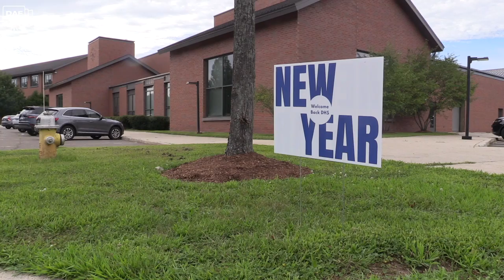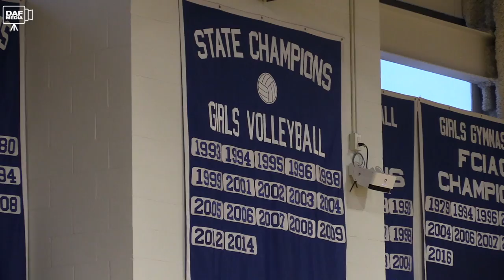DAF Media 2021 Fall Sports Preview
Summer is over, school is back in session which means that high school sports return to Southwestern Connecticut. And this DAF Media special previews the 2021 Darien high school fall sports season.

DAF Media Production Team:
► Anchor: Peter McLean ('22)
► Editor/Reporter: Braden Schenck ('23)
► Reporter: Dylan Deriso ('23)
► Advisor: Damian Andrew